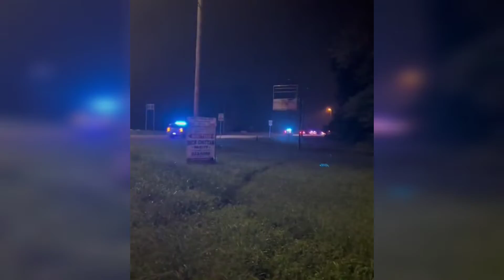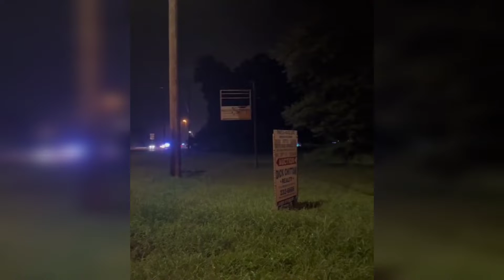Instant Karma Police FAILS! Instant Justice & Police Fails: Police karma #109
Police Instant Karma FAILS! (Instant Justice & Police Fails):POLICE karma
This channel video is about Police Instant Karma FAILS!, Instant Justice, Police Justice & Karma Gone Wrong Compilation in a series that is all about car crashes, car fails, car accidents, driving fail & instant karma getting served. If you are into car compilations, police car fails etc then you will like this video.
stay safe